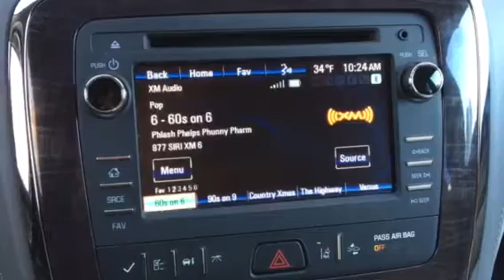On the air with Phlash